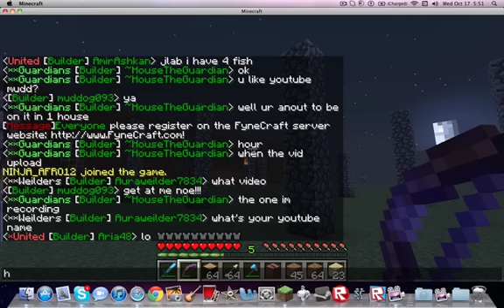Getting Griefed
Getting griefed by a couple of hardcore major hackers. I try to fight them off as they ruin my huge 100x50 sky base with the use of fly hacking, sprint hacking, speed hacking, and crouch sprint hacking.